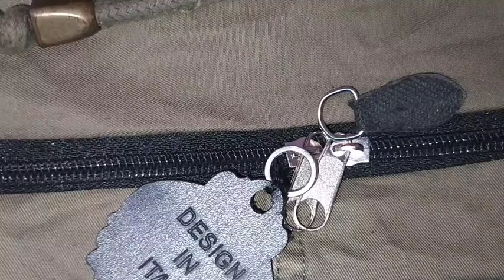فكرة جديدة في داري غنحاول نزكي تكونو معايا(نمشي نشريهم منلقاهم كنحافظ عليهم)متديوش عليها مقلوبة